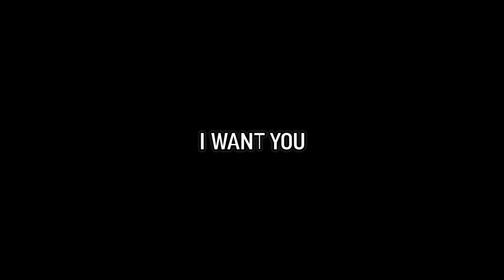Stoner Blaz3 Ft.lucky & s.deezy - I Wan't You (Throwback Song)